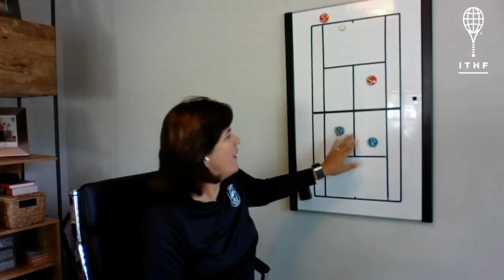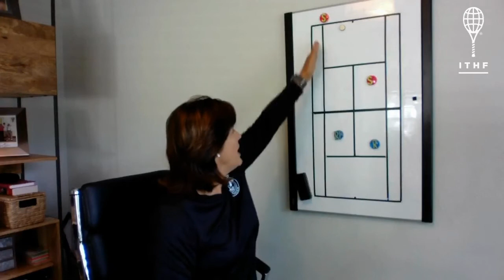Staggering Your Doubles Movement with Gigi Fernandez